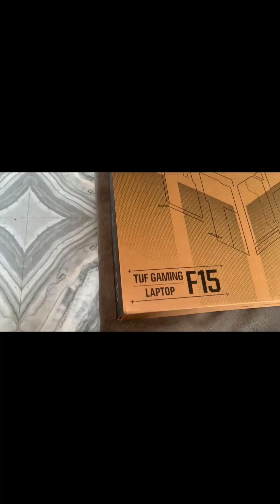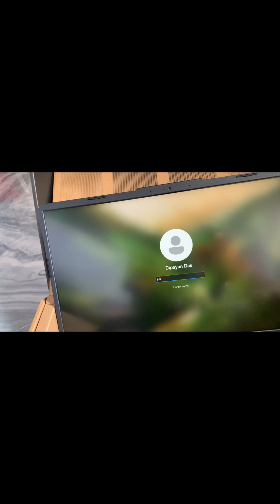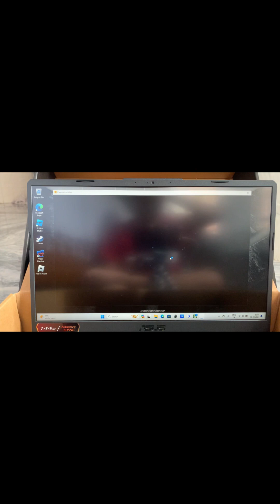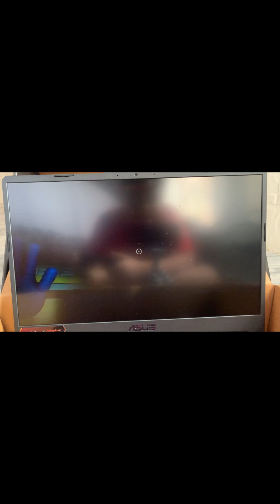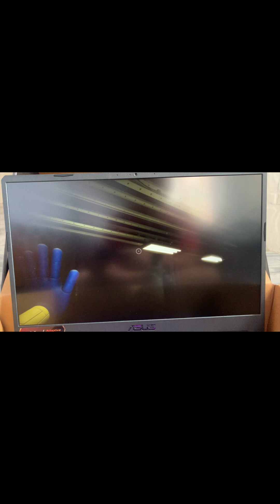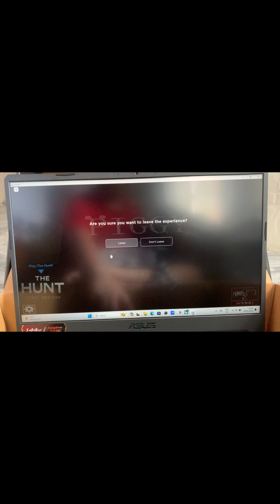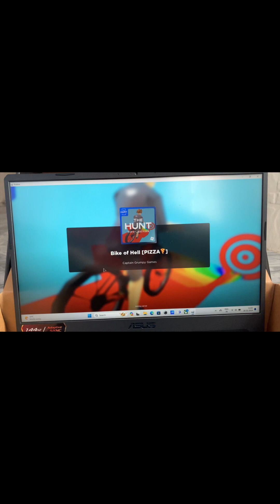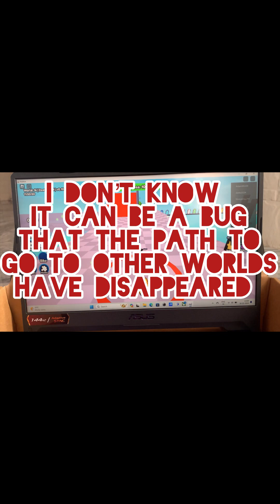ASUS tuf f15 gaming laptop review with intel i core 5 and 144 hertz mega pixel